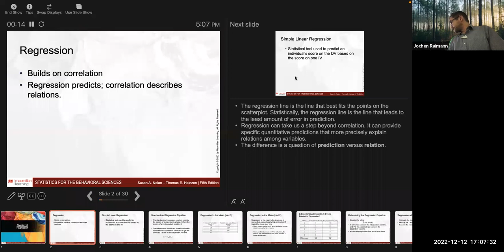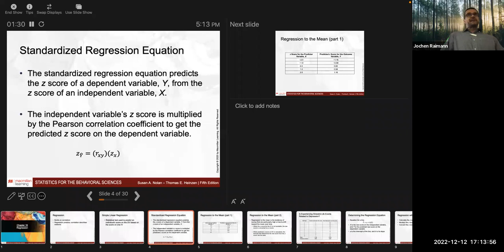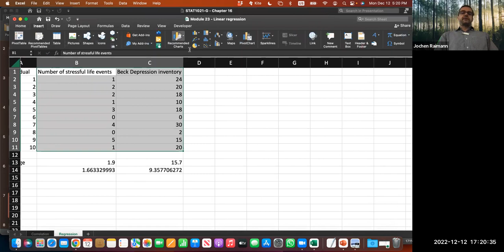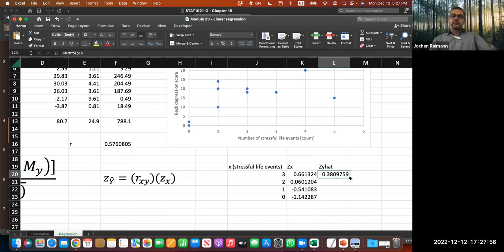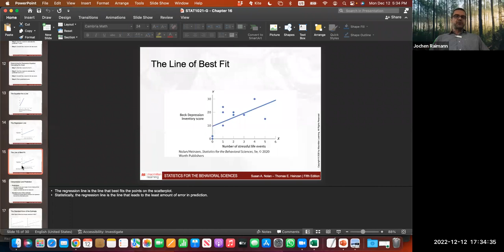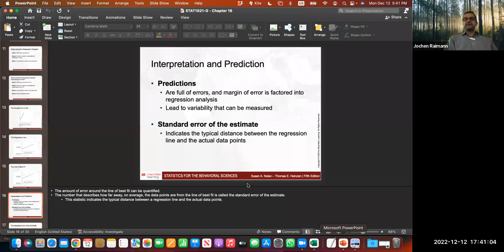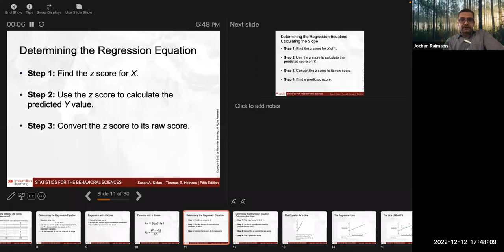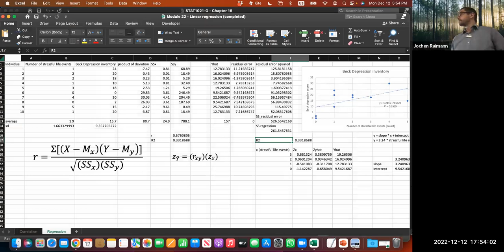STAT1021F Fall 2022 Module 22